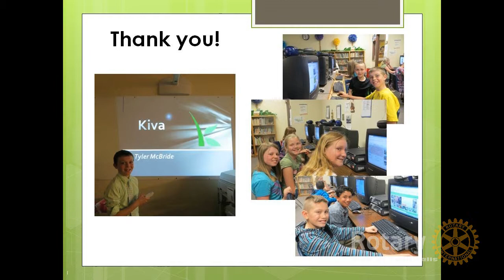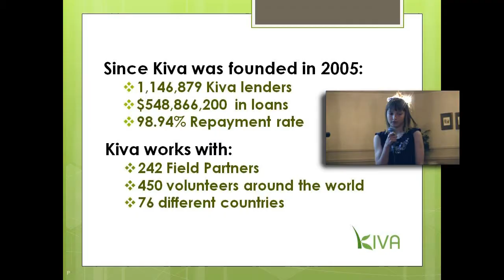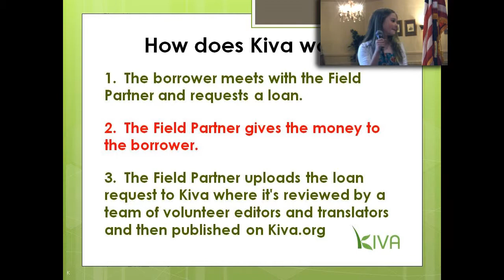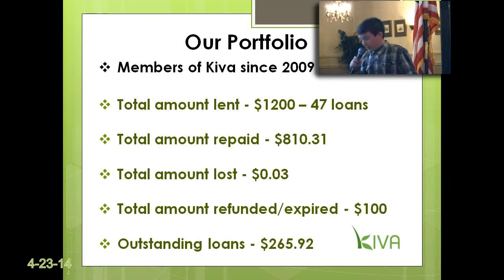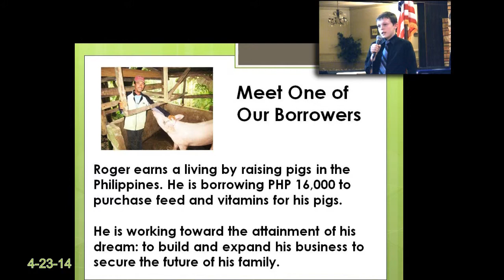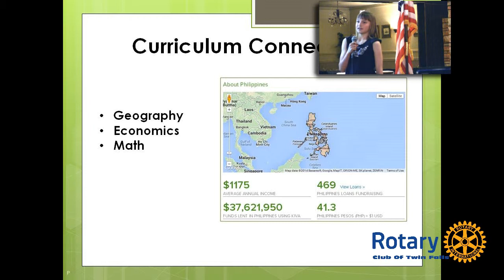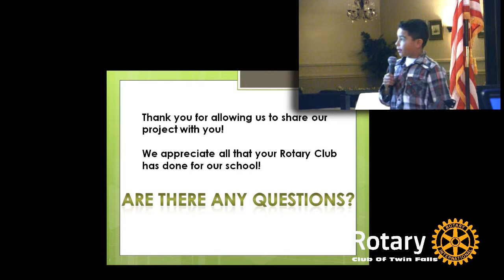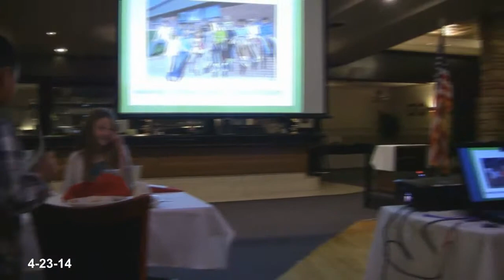Kiva Micro Economics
Twin Falls Rotary Program last April 23rd, 2014.  5th grade students from Immanuel Lutheran School help others by lending budding entrepreneurs in other lands money to help with their business.
Darlena Ohlensehlen is the instructor for the kids and wife of club president Bob Ohlensehlen.